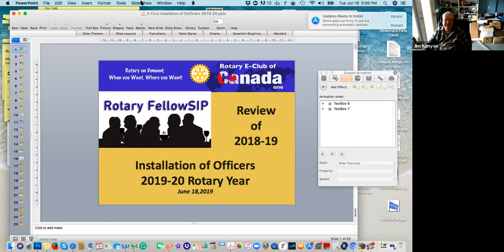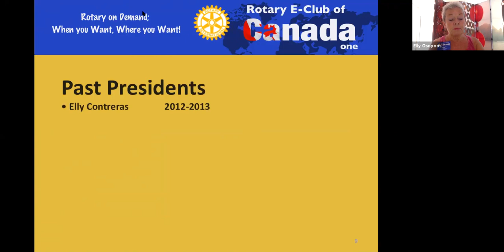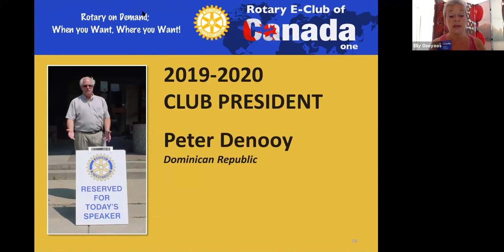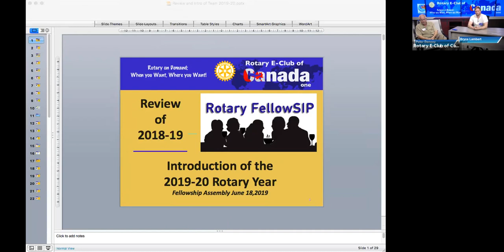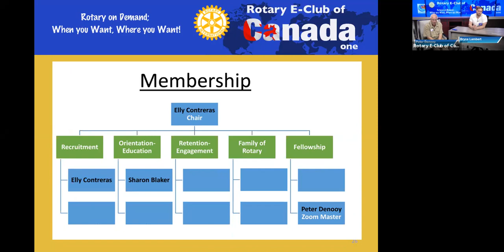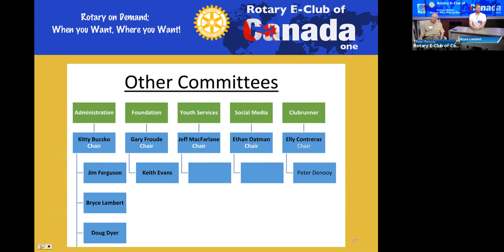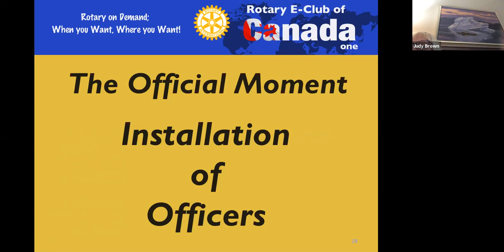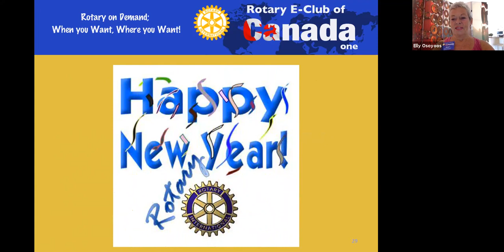2019-06-18 RECCO Fellowship Assembly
Review of the current Rotary Year
Installation of RECCO Officers for the 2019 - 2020 Rotary Year